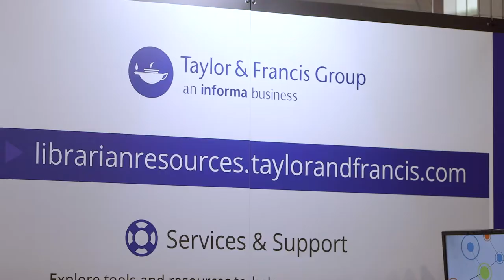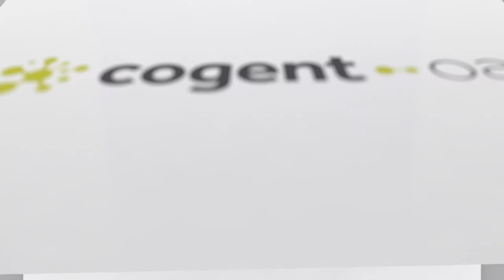How Does Taylor & Francis Support the Knowledge Community?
Librarians at UKSG19 discuss the wide-ranging ways that Taylor & Francis supports the researcher, librarian and author communities.

About us:

Taylor & Francis Group partners with world-class authors, from leading scientists and researchers, to scholars and professionals operating at the top of their fields. Together, we publish in all areas of the Humanities, Social Sciences, Behavioural Sciences, Science, Technology and Medicine sectors. We are one of the world’s leading publishers of scholarly journals, books, eBooks, text books and reference works.